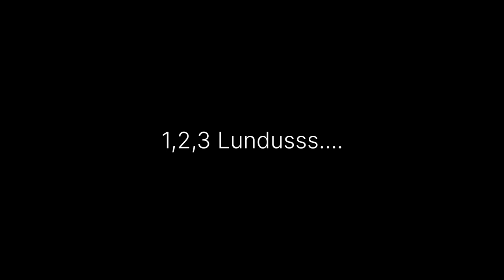1,2,3 LUNDUS | ACARA KEMUNCAK NANAKAN AKI ADANDAR 2.0 | 30 OKTOBER 2022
Kualiti video tidak terang sebab dapat dari Whatsapp. Acara Lundus acara untuk hiburan semata-mata kio.